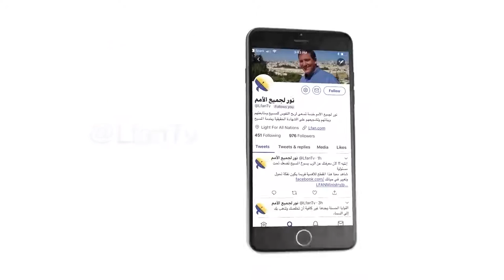435 شاهد منطقة وادي القلت حيث عالت الغربان إيليا النبي